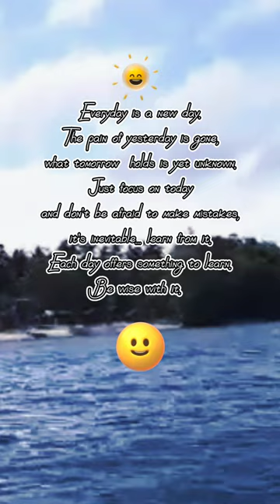newday learn shorts